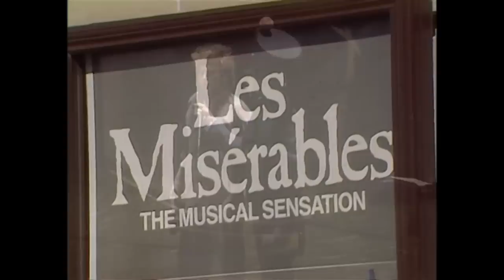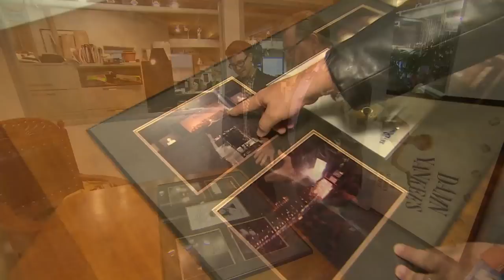Remembering Michael Burgess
Canadian tenor Michael Burgess died yesterday after a gruelling battle with cancer.